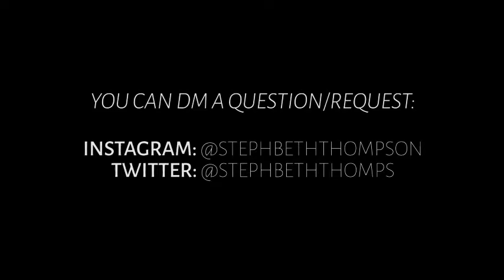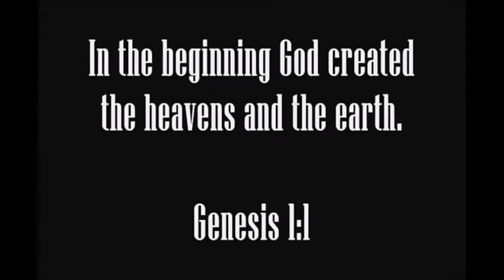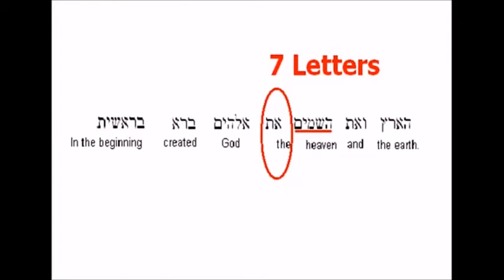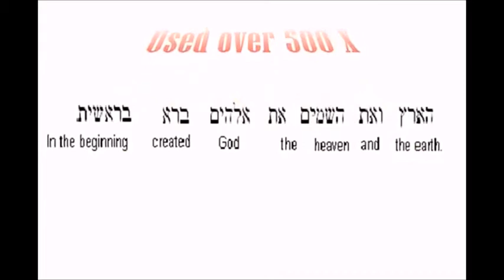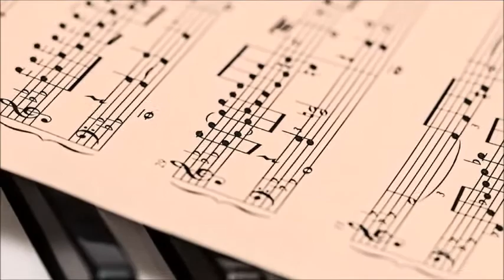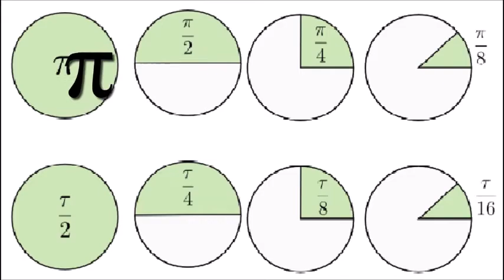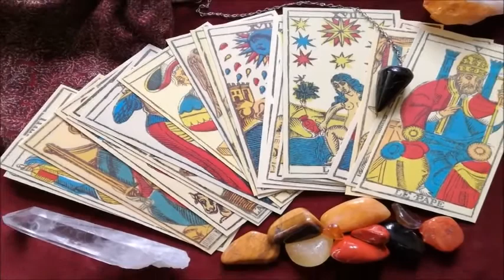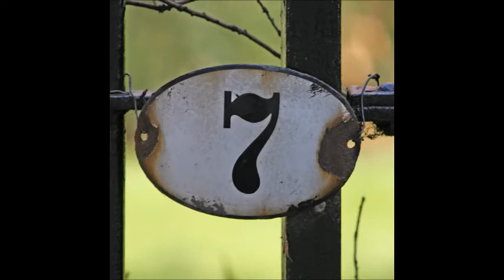What is the "7" (compilation)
Compilation of a couple explanations of the "7"